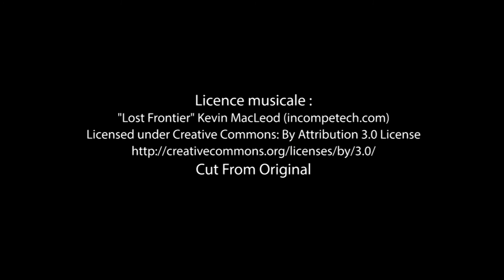Bande-annonce de «Léa de Longvalle, c'est moi !» aux Éditions Edilivre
- Détails sur le livre :
. Format : 13,4X20,4
. Nombre de pages : 164
. Date de publication : 7 octobre 2016

- Résumé du livre :
Léa, courtisane en vue, emménage sur la Côte d’Azur pour donner naissance à un enfant. Elle ne l’a pas voulu mais elle choisit tout de même de le garder et part pour Antibes. Cette maternité va humaniser cette âpre fille de la campagne réaliste et égoïste. Elle part donc, accompagnée d’Irma, sa femme de chambre et de l’enfant naturel de cette dernière, Louiset.

Cette histoire est inspirée des nativités de Berthe Morisot. C’est le roman tel qu’en lui-même ; les péripéties s’enchaînent à un rythme effréné et c’est là toute l’originalité de cette écriture au ton résolument badin, où la psychologie des personnages se lit en filigrane au travers de l’action et des dialogues.

Voici donc l’histoire de Léa, de sa splendeur et de sa tragique déchéance, avec tambours, et trompettes...

-Biographie de l'auteur :
« Avant d’écrire, je peignais, mais c’était difficile, c’était une lutte. Quand j’ai découvert l’écriture, j’ai trouvé mon bonheur ».
Marianne Astruc est née en 1925 à Saint-Germain-en-Laye. Elle fait ses études aux beaux-arts et à l’école Élisa Lemonnier pendant la guerre et devient dessinatrice de tissus, puis peintre. Elle est la sœur d’Alexandre Astruc, le cinéaste, précurseur de la nouvelle vague. À l’âge de 65 ans, elle commence à écrire des poèmes, des nouvelles, puis cinq romans inédits à ce jour. Elle est décédée en 2015 à l’âge de 89 ans. Léa de Longvalle, c’est moi ! est sa première œuvre publiée.